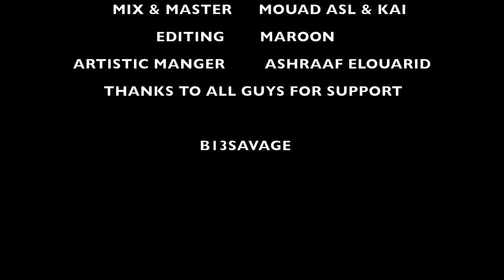Lemhllwess - Mbappé (Official Music Video)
Prod by: Showtime
Recorded at: PPF (Proctor's production factory)
Mix & Mastering by: Mouad Asl & Kai proctor